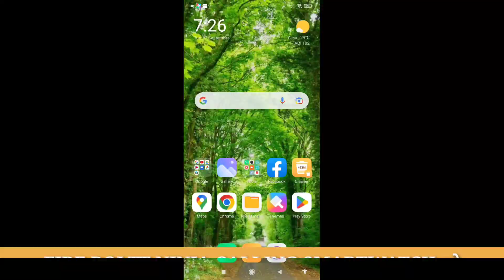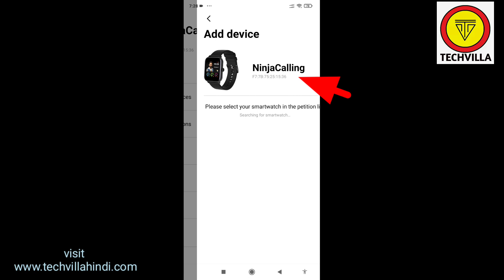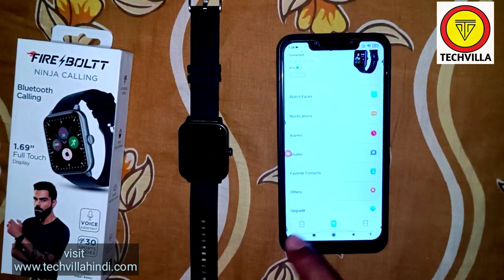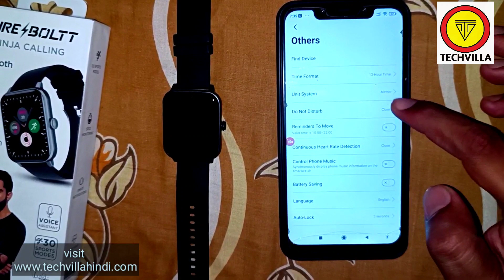FIRE BOLTT NINJA CALLING SMARTWATCH KO MOBILE PHONE SE CONNECT KAISE KARE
IS Video me dekhenge hum FIRE BOLTT NINJA CALLING SMARTWATCH KO MOBILE PHONE SE CONNECT KAISE KARE OR FIRE BOLTT NINJA SMARTWATCH MOBILE SETTING ,YE BHI DEKHENGE FIREBOLTT NINJA CALLING SMARTWATCH KO MOBILE SE SETTING KAISE CHANGE KARE